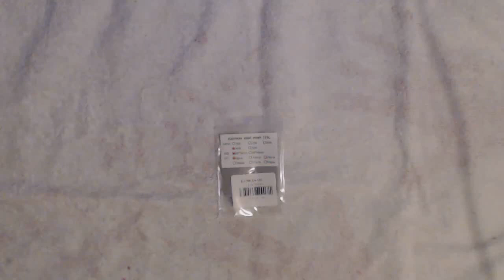5 Pack 400 Nickel Mesh Sheet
Bought at GearBest.